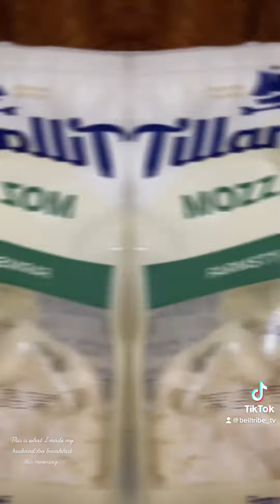This is what I made my Husband for breakfast this morning.